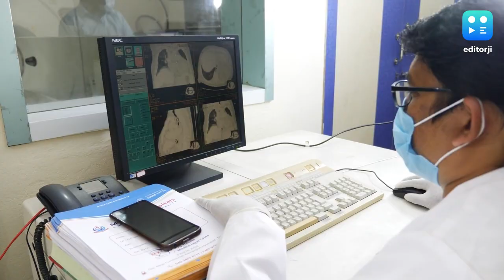Music Can Help Cancer Patients With Pain, Anxiety: Study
Research conducted recently has found that music therapy may help to reduce anxiety in cancer patients. The study was conducted by University Hospitals Connor Whole Health on 1,500 patients over the course of 2,400 encounters.